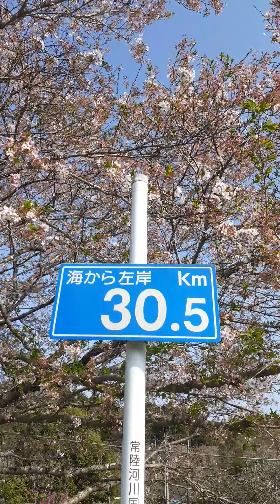Sakura / Cherry Blossom lane